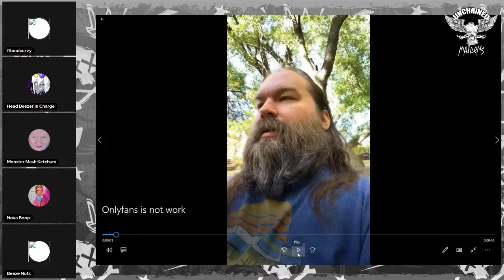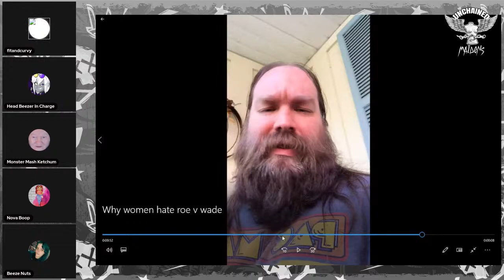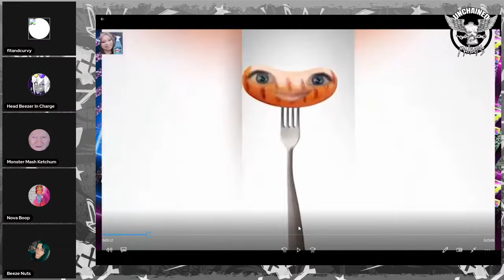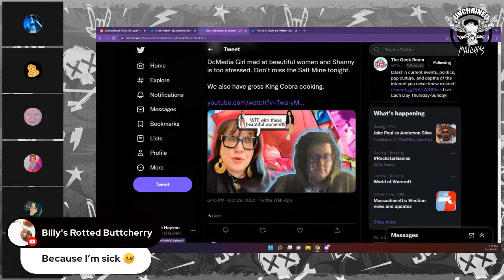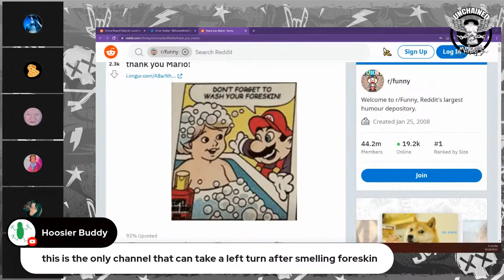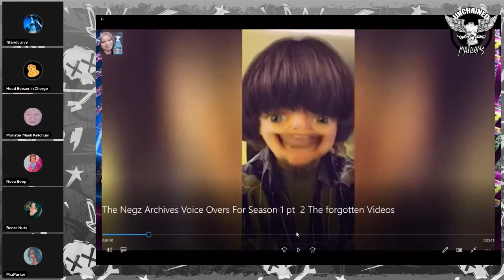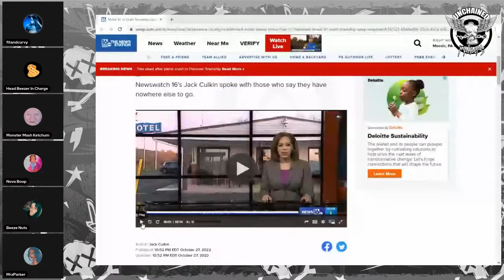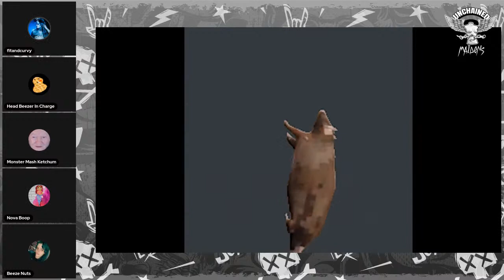Negz MOCKING DCMediaGirl, RevelationNews INTERVIEW, The TOILET Strainer, & Worst Shrimp EVER!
Facebook - Send Content For The Podcast!

Anchor - Full Audio-Only Streams!